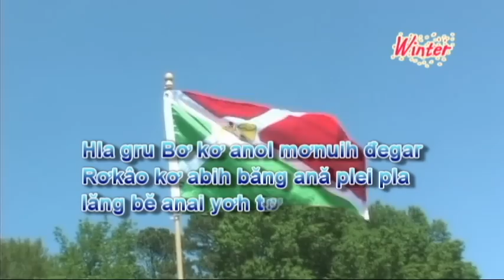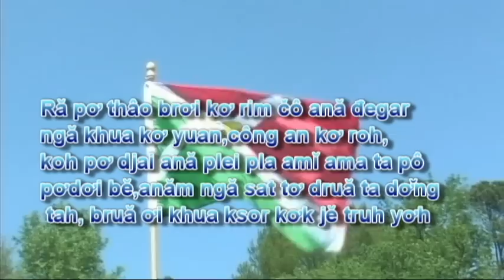hla gru degar